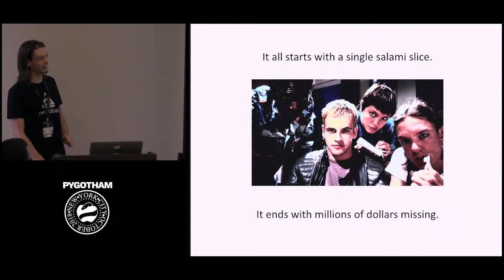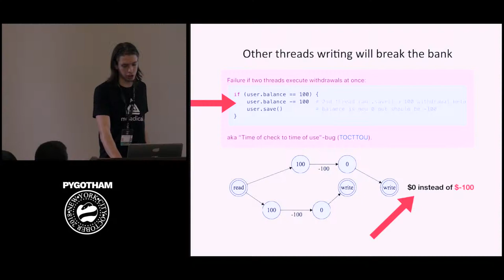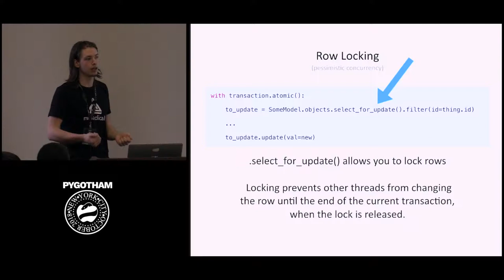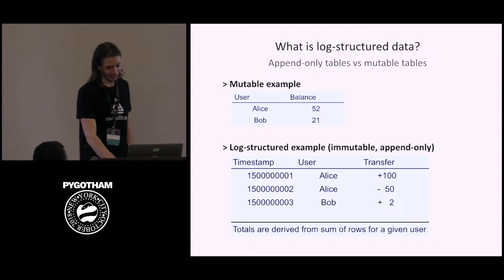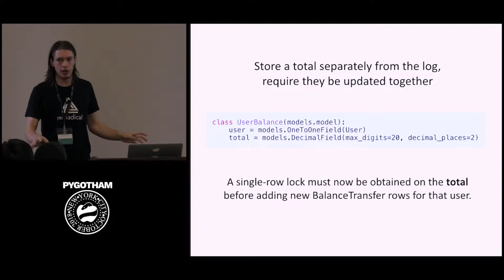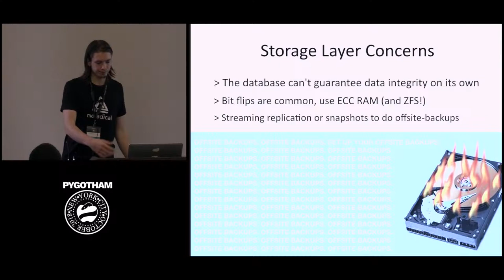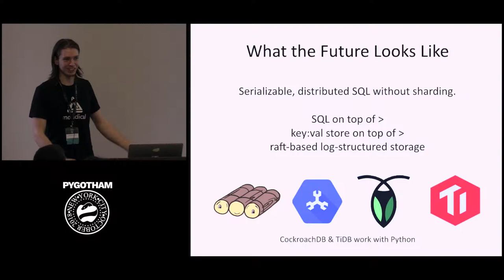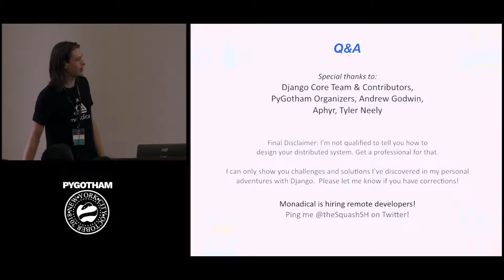Database Integrity in Django (PyGotham NYC 2018)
a.k.a. How I Learned to Stop Worrying and Love Atomic: Banking Blunders & Concurrency Challenges
(sorry for the overused title format, I submitted the CFP at the last minute 😅)